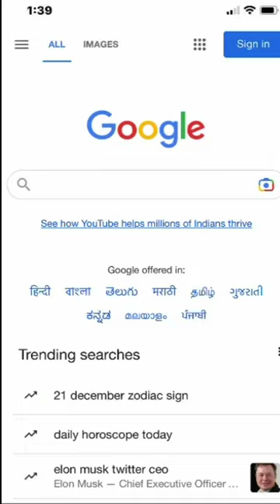Why did Lord Krishna Marry Rukmini🤔?hindu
Power_Of_Hinduism |Power_Of_Sanathan_Dharma shorts gautambuddha sanathandharma hindutva hinduism power respect sonusharma Jai bajrang dal 🚩 🙏 Hindu sena ki jay 🙏 Kattar hindu 🕉️ Jai Bholenaath🙏 Jai bajrang bali 🙏 hindus,india,hindu gods,hindu dharma,hinduism facts,hindu religion,hinduism explain,what is hinduism,hinduism beliefs,hindus vs muslims,indus valley,hinduism explained,middle ground,how hinduism started,hinduism documentary,blind devotion,what is hinduism beliefs,what is hinduism religion,what is hinduism holy book,hinduism explained youtube,odd man out,middle ground india,hinduism explained for kids,live deeperindia,trend by jaggi sandhu,trendefarsi,jaggi sandhu,sardar g records,latest hindi songs,dharam yudh morcha,trend by manjit singh sohi,bhindrawala,ometv india,hindi songs,jaggi sandhu new son,omegle best reactions,sikh religion,punjabi songs,girl on omegle,songs,jatt da muqabala,kabal saroopwali,new punjabi song,hit punjabi songs,snappy,new punjabi songs,omegle indonesian,intense,latest punjabi song,sant jarnail singh bhindranwale,latest punjabi songshindus vs muslims,middle ground hindus vs muslims,muslim,muslims,hinduism,ftd facts islam,muslim music,muslim prayer,blind devotion,india,hindu,islam vs hinduism,facts about islam,top 10 facts about islam,hasan minhaj standup special,odd man out,islam facts,islam,jubilee media,hasan minhaj netflix,asian identity,stand-up comedy,versus 1,ftd facts,the differences between islam and hinduism,story time,middle ground india,hasan minhaj homecoming kingviral,eric casebolt,abc,hip,cash,texas,raising his gun,police,abcnews,records,slamming a teen girl to the ground,blueface,pool party,cop resigns,pool party confrontationman now,g herbo man now,man now 2017,men now vs men then,man now g herbo,man now official,men,man now music video,herbo,jersey movie,g herbo,man now official music video,herbo official,g herbo official,herbo 2017,g herbo music video,herbo music,herbo songs,g herbo 2017,g herbo songs,g herbo music,g herbo official music video,major rohit lingwal,lil herb,sigma ruleattitude is everything,your attitude is everything,best motivational video,motivational video,motivation,motivational video 2021,best motivational speech,motivational speech,inspirational video,profildeface,motivational speeches,majesticcasual,vendredisurmer,cascade,tylerthecreator,atlanta,edbanger,self discipline techniques,daviddeanburkhart,morning motivation,best speech,best self discipline motivational speech,best speeches,self discipline,mydwhatsapp status,whatsapp status tips,whatsapp status sucks,whatsapp status tricks,whatsapp status review,whatsapp status update,whatsapp status feature,whatsapp new features,whatsapp status story review,whatsapp tips,whatsapp status story feature,whatsapp status video english,get whatsapp story feature,whatsapp vs snapchat,whatsapp location,how to use new whatsapp status,hidden whatsapp features,whatsapp vs instagram,whatsapp,whatsapp messengerwhatsapp status,whatsapp status tips,whatsapp status sucks,whatsapp status tricks,whatsapp status review,whatsapp kattar Hindu status power of Hindu status power of islaam status power of muslim status kattar muslim status kattar Hindu Hindu status bajrang dal status kattarhindustatus bajrangdalstatus powerofhindustatus powerofmuslimstatus powerofislaamstatus hindu muslim hindu ramnavami2022 bajrangdal india modi jaisheeeram kattarhindu bjp hindutva RussiaUkrainewar Russia Ukraine RussiaUkraine hijabclad hijabrow whatsappstatus karnatak sigmarule whatsappstatus trendingshorts shortfeed yutubeshorts viralshortvideo मिलेंगे GautamBuddha CaseStudy Growth Motivation godsearch buddha Buddhism BhagawadGita BuddhaPurnima amazingfacts amazingfacts shortvideos # # Trending ShortVideo Facts AmazingFacts 1MinKnowledge inspirationalvideos inspiration dailyvideos daily lifelessons lifechanges lifechanging liveyourbestlife instavideos instagram mindsets mindfulness successmindset success willpower positivevibes positivethinking artofliving learning heart bigheart energy amazing believeinyourself dailymotivation realstory knowledge hindi moviereview Disclaimer: Copyright Disclaimer under section 107 of the Copyright Act 1976, allowance is made for "fair use" for purposes such as criticism, comment, news reporting, teaching, scholarship, education, and research.